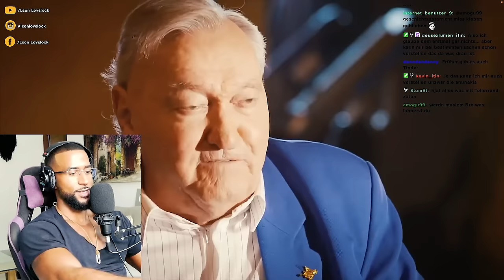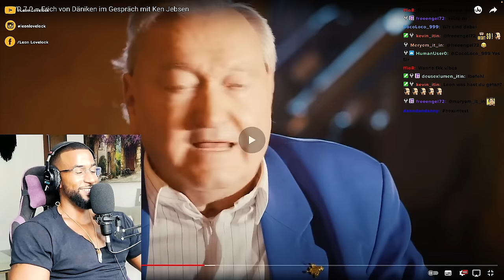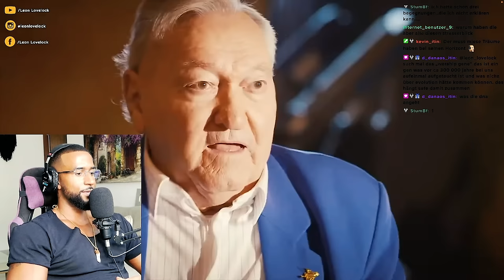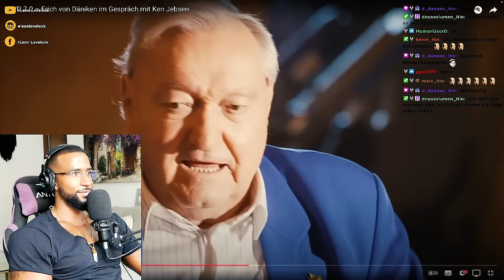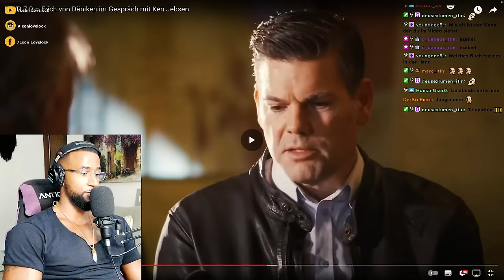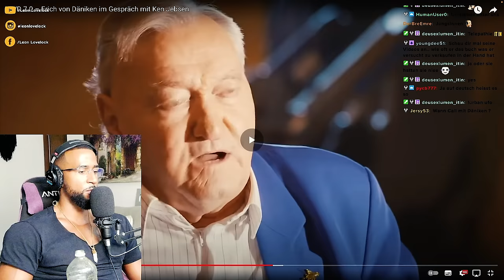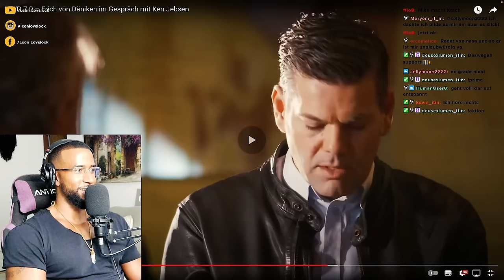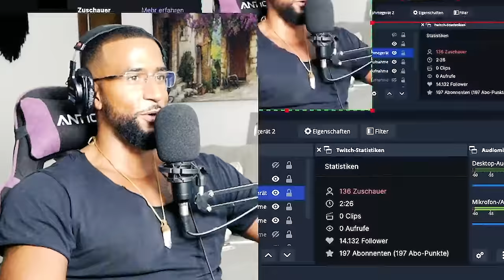DER BEWEIS 😳 WIR STAMMEN NICHT VOM AFFEN AB SONDERN...! 👽 [INTERVIEW] REACTION - Leon Lovelock